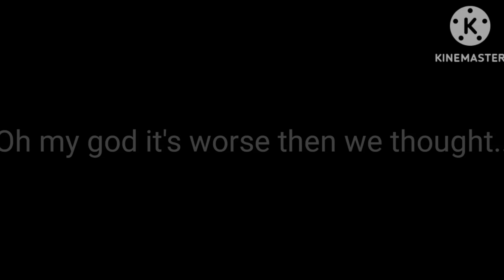They made her Emo! 😱//Ft. irl me//Trend💜//Warning bright colors